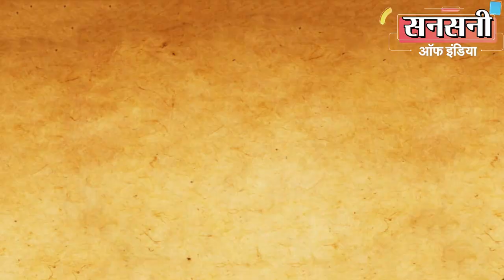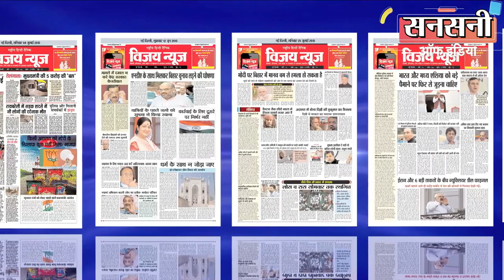एक लाख का इनामी वॉन्टेड शार्पशूटर बदरपुर में मुठभेड़ के बाद गिरफ्तार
स्पेशल सेल दक्षिण रेंज एसीपी अत्तर सिंह की सुपरविजन में दबंग इंस्पेक्टर शिव कुमार हूण  की टीम ने  नफीस काला गैंग के शार्पशूटर व एक लाख के इनामी वांटेड  38 वर्षीय अजमल पहाड़ी को बदरपुर इलाके में एनकाउंटर के बाद दबोच लिया है। शार्पशूटर बदरपुर में खड्डा कॉलोनी, जैतपुर का रहने वाला है।
गिरफ्तार बदमाश इतना खतरनाक था की हमेशा अपने साथ हथियार रखता था। खतरा महसूस होने पर यह आम आदमी हो या पुलिस टीम किसी पर भी  गोली चलाने से नहीं हिचकिचाता था। गिरफ्तार शार्पशूटर अजमल ​​पहाड़ी यूपी के बिजनौर के नजीबाबाद के एक कारोबारी से रंगदारी मांगने के मामले में वांटेड व वर्ष 2020 अक्तूबर माह में लाडो सराय इलाके में स्पेशल सेल की टीम  पर गोली चलाने के मामले में  फरार था। गिरफ्तार शार्पशूटर अजमल  पहाड़ी के खिलाफ पिछले 10 वर्षों के दौरान मर्डर, attempt to murder, एक्सटॉरशन, थ्रेट, असाल्ट, चोट, ट्रेसपास, चोरी, conspiracy, आर्म्स एक्ट आदि सहित दिल्ली और यूपी के कई थानों में दर्जन भर मुकदमे दर्ज है।
आरोपी के कब्जे से पॉइंट 32 बोर की एक सेमी ऑटोमैटिक पिस्टल 8 जिंदा कारतूस   व एक  स्प्लेडर मोटरसाइकिल बरामद हुई है।
जसमीत सिंह डीसीपी स्पेशल सेल की सुपरविजन व अत्तर सिंह एसीपी स्पेशल सेल दक्षिण रेंज के नेतृत्व  में दबंग इंस्पेक्टर शिव कुमार हूण  की टीम पिछले काफी समय से भगोड़े गैंगस्टर अजमल  पहाड़ी की गतिविधियों पर नजर रख रही थी। टीम ने वांटेड अजमल के साथियों और ठिकानों के आसपास मुखबिरों को एक्टिव कर रखा था। लेकिन गैंगस्टर अजमल पहाड़ी इतना शातिर था की अपने पास मोबाइल फ़ोन  रखना बंद कर दिया था।
दबंग इंस्पेक्टर शिव कुमार हूण  वांटेड व फरार गैंगस्टर अजमल  पहाड़ी को हर हाल में दबोचना चाहते थे। अजमल  पहाड़ी बदरपुर में खड्डा कॉलोनी, जैतपुर का रहने वाला था। इंस्पेक्टर शिव कुमार हूण को पूरा भरोसा था की वांटेड आरोपी अपने परिवार से एक न एक दिन मिलने जरूर आएगा। इसलिए इंस्पेक्टर शिव कुमार हूण ने आरोपी के घर के पास भी silent मुखबिरों का जाल बिछा रखा था। आख़िरकार कई महीनों की कड़ी मेहनत के बाद टीम के हाथ सफलता लग ही गई। दबंग इंस्पेक्टर शिव कुमार हूण को मुखबिर से सीक्रेट इनफार्मेशन मिली की दिनांक  24 जून 2022 की शाम पांच से छह बजे के बीच अजमल  पहाड़ी सरिता विहार मेट्रो स्टेशन के पास अपने किसी साथी से  मिलने के लिए अपनी स्प्लेंडर बाइक से पुल प्रहलादपुर की ओर से आएगा।
गैंगस्टर अजमल  पहाड़ी को दबोचने के लिए एसीपी अत्तर सिंह की सुपरविजन में दबंग इंस्पेक्टर शिव कुमार हूण की टीम ने पुल प्रहलादपुर से सरिता विहार जाने वाले फ्लाईओवर के ऊपर जाल बिछाया। शाम करीब 5 बजकर 50 मिनट के आसपास गैंगस्टर अजमल ​​पहाड़ी को एक स्प्लेंडर बाइक पर पुल प्रह्लादपुर की तरफ से फ्लाईओवर चढ़ते देखा गया।  फ्लाईओवर पर चढ़ते ही  टीम के सदस्यों ने उसे रुकने का इशारा किया।  लेकिन अजमल ने रुकने की बजाय अपनी बाइक गिरा दी और पिस्टल निकाल कर टीम के सदस्यों की ओर एक एक करके 4 राउंड फायर कर दिए। एक गोली  एसआई अनिल को लगी लेकिन बुलेटप्रूफ  जैकेट पहने होने  वजह से हुए बचाव हो गया। जवाबी कार्रवाई में पुलिस ने भी तीन राउंड गोलियां चलाई जिससे एक गोली अजमल के पैर में लगी, उसे इलाज के लिए सफदरजंग अस्पताल ले जाया गया।
38 वर्षीय मोहम्मद अजमल पहाड़ी पुत्र मोहम्मद असलम दक्षिण पूर्वी दिल्ली इलाके के बदरपुर में खड्डा कॉलोनी, जैतपुर का रहने वाला है। गिरफ्तार अजमल  ​​पहाड़ी पिछले 10 वर्षों के दौरान दिल्ली और यूपी में मर्डर, attempt to murder, एक्सटॉरशन, थ्रेट, असाल्ट, चोट, ट्रेसपास, चोरी, conspiracy, आर्म्स एक्ट आदि सहित एक दर्जन आपराधिक मामलों में शामिल है।
वर्ष 2012 में  इसने रंगदारी देने से इंकार करने पर  बिजनौर में शमशाद नाम के एक डॉक्टर की हत्या कर दी थी  .
15 अक्टूबर 2020 को दिल्ली के लाडो सराय इलाके में मुठभेड़ के बाद अजमल  पहाड़ी को स्पेशल सेल ने गिरफ्तार किया था। स्पेशल सेल की टीम के सदस्यों पर गोली चलाने के मामले में सुनवाई के दौरान आरोपी अजमल  पहाड़ी फरार हो गया था। इस मामले में पटियाला हाउस कोर्ट ने इसके खिलाफ गैर जमानती वारंट जारी कर रखा था।
हाल ही में दिनांक 30 मार्च 2022 को थाना नजीबाबाद में गैंगस्टर अजमल  ​​पहाड़ी के खिलाफ बिजनौर, यूपी एक व्यवसायी से रंगदारी का एक मामला दर्ज किया गया था।
इस मामले के अलावा यूपी में आरोपी अजमल  पहाड़ी के खिलाफ रंगदारी की कई एफआईआर पहले ही दर्ज हैं। अजमल उर्फ ​​पहाड़ी गैंगस्टर नफीस काला गैंग का शार्पशूटर है। धमकाकर रंगदारी मांगने के मामले में यूपी पुलिस ने अजमल  ​​पहाड़ी पर एक लाख का इनाम रखा था।